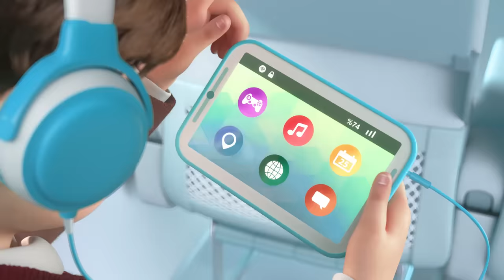Uçuş Emniyet Videosu - Türk Hava Yolları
About Turkish Airlines:
Established in 1933 with a fleet of five aircraft, Star Alliance member Turkish Airlines has a fleet of 336 (passenger and cargo) aircraft flying to over 300 destinations worldwide. More information about Turkish Airlines can be found on its official or its social media accounts on Facebook, Twitter, YouTube, LinkedIn and Instagram.

Türk Hava Yolları Hakkında:
1933 yılında 5 uçaktan oluşan mütevazı bir filo ile kurulan Star İttifakı üyesi Türk Hava Yolları, bugün 336 (yolcu ve kargo) uçaklık filosu ile dünyada 300’den fazla noktaya uçan havayolu şirketidir. Türk Hava Yolları ile ilgili daha geniş bilgiye web adresinden veya Facebook, Twitter, YouTube, LinkedIn ve Instagram hesapları üzerinden ulaşılabilir.